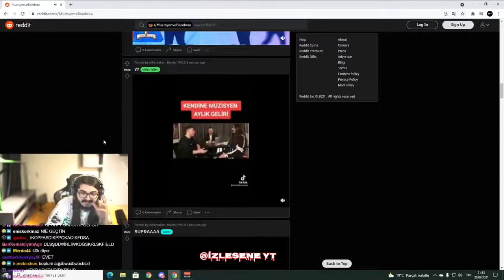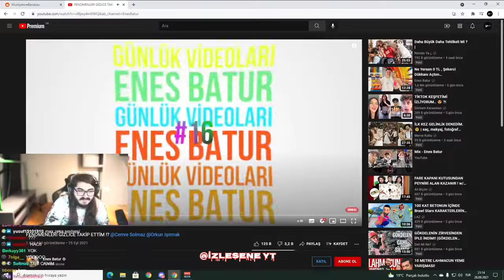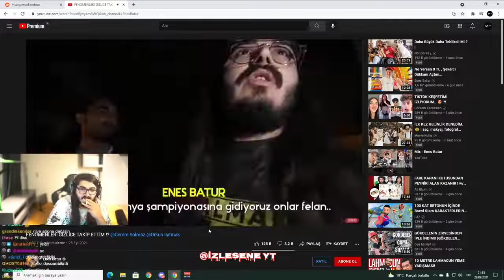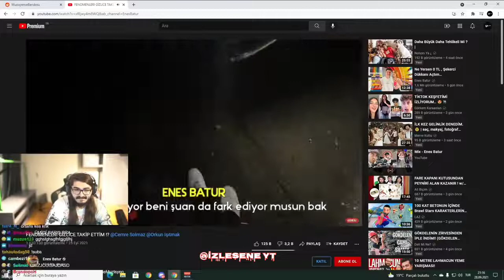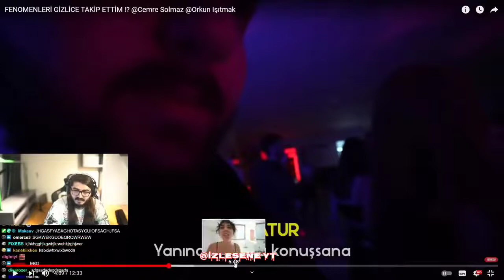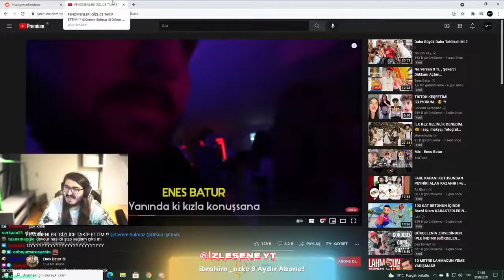KENDİNE MÜZİSYEN // ENES BATUR Fenomenleri GİZLİCE Takip Ettim İzliyor...